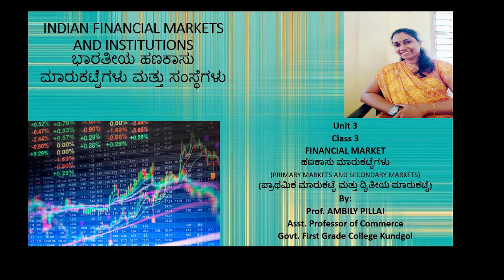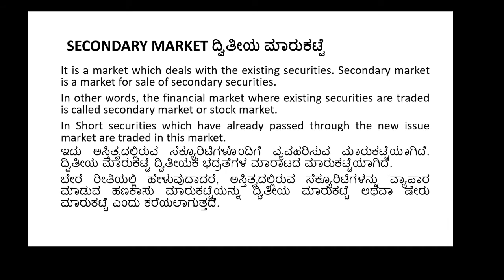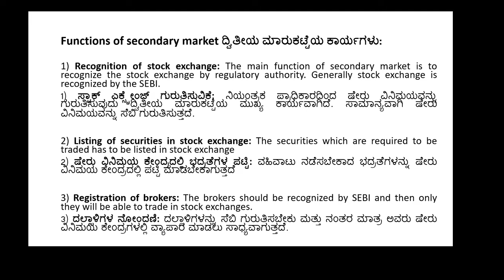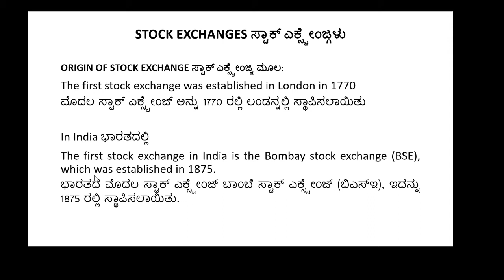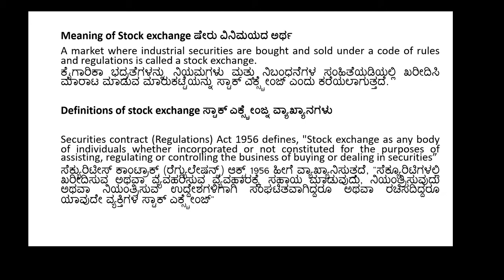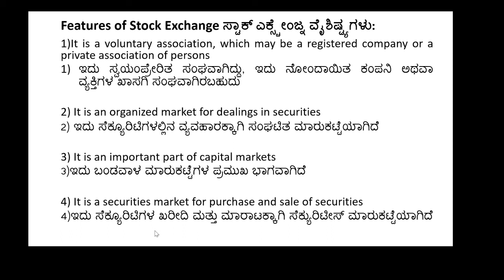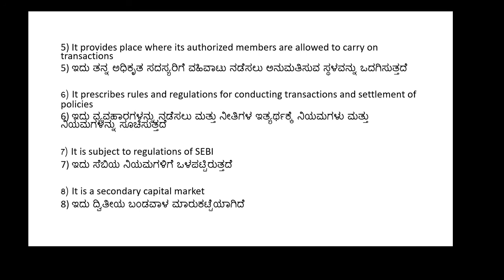FMI UNIT 3 (CLASS 3)Functions of secondary market Difference between primary and secondary market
Functions of secondary market Difference between primary and secondary market
By: Prof. AMBILY PILLAI
GFGC KUNDGOL